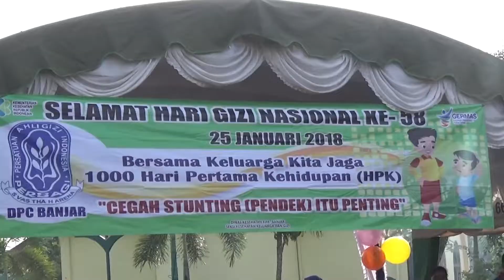(280118TV) Perbaikan Gizi pada 1000 hari Pertama perlu dilakukan dalam meningkatkan kecerdasan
Perbaikan Gizi pada 1000 hari Pertama perlu dilakukan dalam meningkatkan kecerdasan